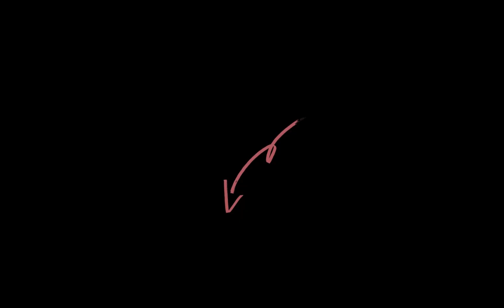Oliver Conky decided to take up sports, or An Ordinary Story.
I drew a story that happens very often. This, of course, applies not only to sporting activities, but also to other useful and necessary things that require some effort and some lifestyle changes.